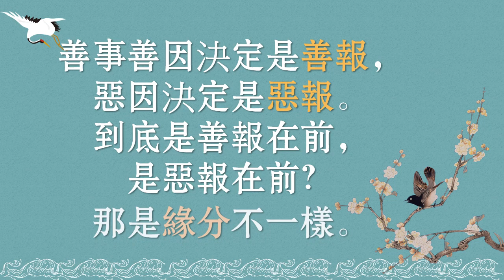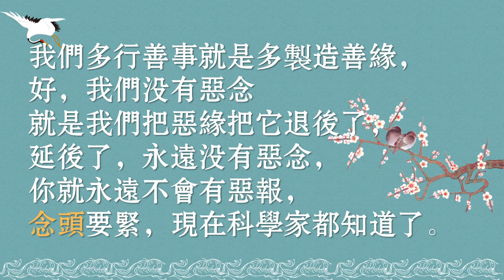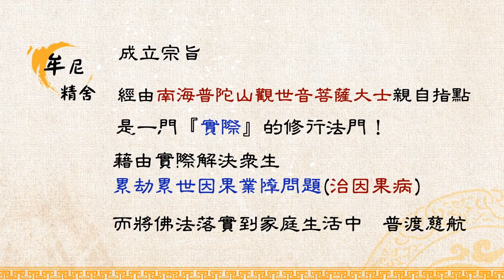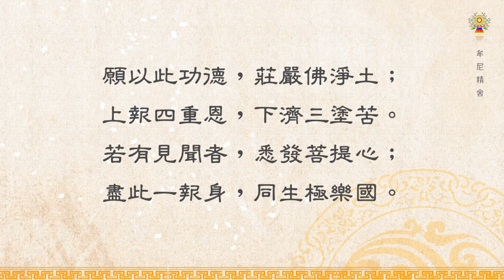淨空法師法語精華─善惡因果不能抵消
善事善因決定是善報，惡因決定是惡報。到底是善報在前，是惡報在前？詳情請觀賞影片: 淨空法師法語精華─善惡因果不能抵消。